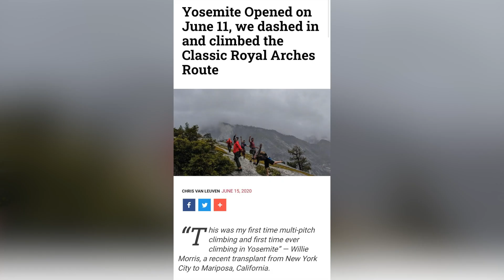5 Rattlesnake Myths You Still Believe 🐍 BUSTED!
Think you know rattlesnakes? 🐍 Think again.

In this video, I’m busting 5 of the most common myths people still believe about rattlesnakes — including whether they chase people, how dangerous babies really are, and what that rattle actually means.

We're in the middle of rattlesnake season here in Southern California, so it’s the perfect time to set the record straight. And of course, my venomous buddy Kevin joins in to help.

✅ What You’ll Learn:
Are rattlesnakes actually aggressive?

Does the rattle mean they’re about to strike?

Are baby rattlesnakes more dangerous?

How deadly are their bites really?

Should we be killing them, or protecting them?

Whether you're a herper, hiker, or just curious, this video will give you a new appreciation for one of nature’s most misunderstood animals.

📍 Seen a rattlesnake lately? Drop your story in the comments!